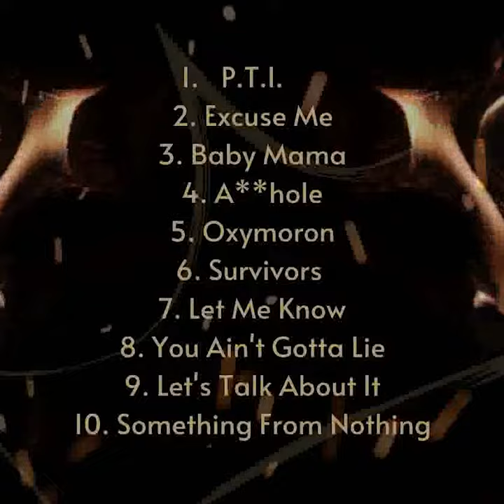The Message (Promo)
The Message (Promo) .Beazer @KngBeazer